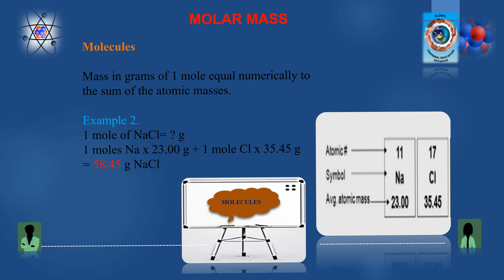MOLE CONCEPT PART 1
@bestheritage6110ERNESTSTV AVOGADRO'S NUMBER AND THE MOLE CONCEPT